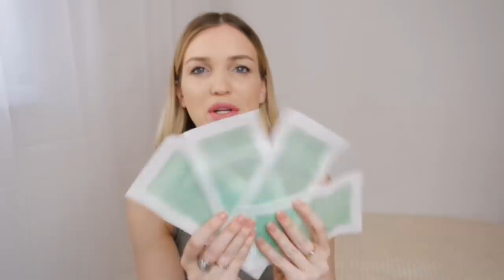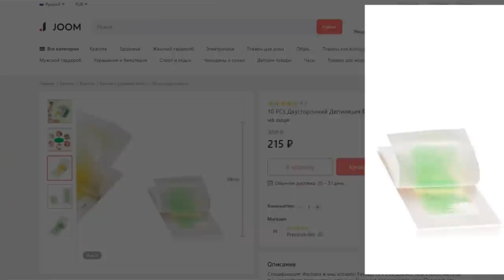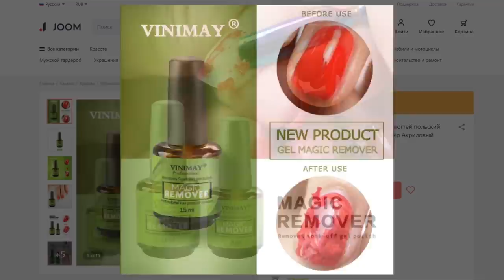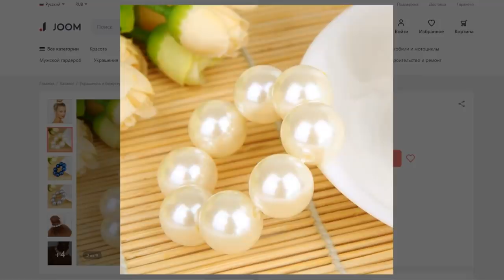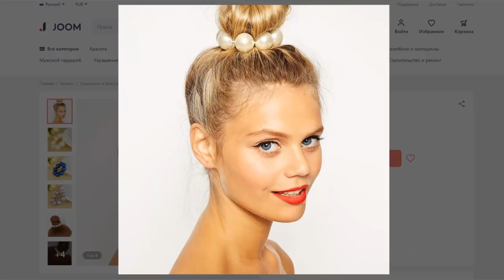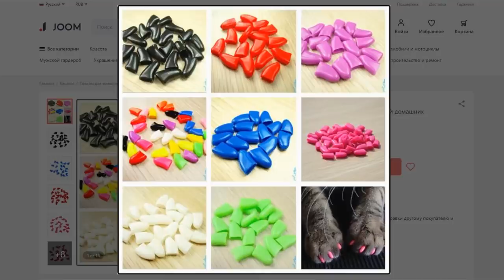РАСПАКОВКА ПОСЫЛОК JOOM SilenaSway_Силена Вселенная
Распаковка посылок джум, покупки с сайти joom, ожидание реальность, косметика джум, посылки из Китая, женские штучки